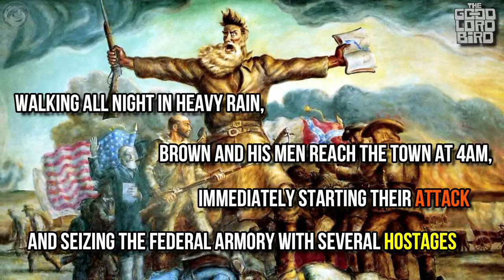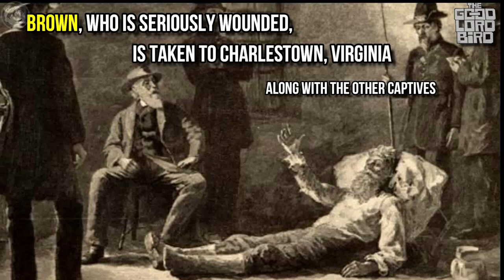The Good Lord Bird (2020): Cast and their historic Counterparts, Ethan Hawke SHOWTIME Miniseries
Check out the cast, their historical counterparts and the background story for Ethan Hawke's latest TV Miniseries The Good Lord Bird.
Starring and executive produced by Oscar® nominee Ethan Hawke, who plays the controversial abolitionist John Brown, the seven-episode series is from Blumhouse Television and based on the National Book Award-winning novel The Good Lord Bird by bestselling author James McBride.

The Good Lord Bird is told from the point of view of Onion (newcomer Joshua Caleb Johnson), a fictional enslaved boy who becomes a member of Brown’s motley family of abolitionist soldiers during Bleeding Kansas — a time when the state was a battleground between pro- and anti-slavery forces — and eventually finds himself participating in the famous 1859 raid on the U.S. Armory at Harpers Ferry. Brown’s raid failed to initiate the slave revolt he intended, but was the event that started the Civil War.